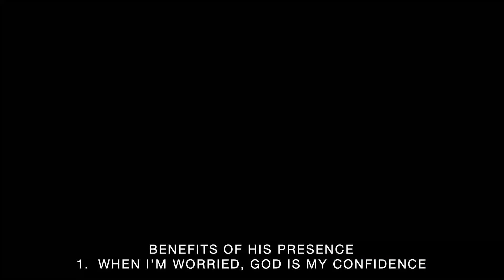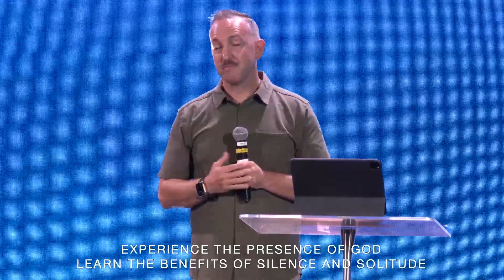God in the Midst of Trials | Josh Jones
This week we explore how to recognize and invite God's presence during life's most challenging times. Drawing from Psalm 139 and other scriptures, we discuss practical steps to find comfort, confidence, and guidance from God even amidst difficulties. Real-life stories and biblical examples, such as Shadrach, Meshach, and Abednego, illustrate the transformative power of faith and divine presence.
Learn more about Active by visiting MyActiveChurch.org